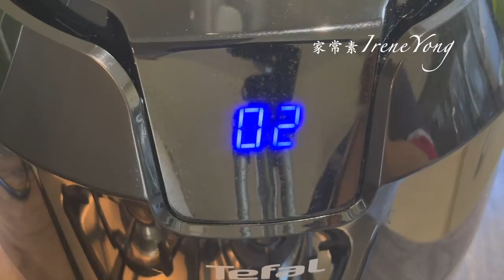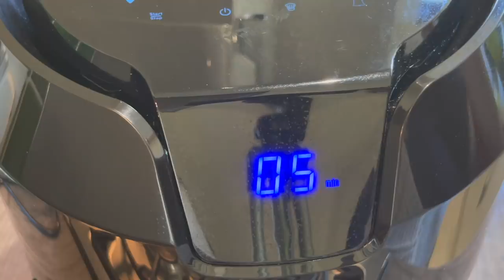Just wrap the King Oyster Mushroom with rice papper form to"Roast Chicken"!!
《素燒雞｜Vegan Roasted Chicken》
用杏鮑菇和越南春捲皮做“素燒雞”，帶點微量菇汁的內層像雞肉，口感滑嫩，味道鮮美。那QQ的外層像極了雞皮，烤過後帶點脆，吃起來更香。賣相像極了"燒雞”！
Make"Vegan Chicken"with mushroom and spring roll wrap, the inner layer with moisture is like chicken, the taste is smooth and tender. The outer layer of tender like chicken skin, it's a bit crispy after roasting and delicious. It looks very similar to the "Roast Chicken"

食材：
杏鮑菇 2個、越南春卷皮 2張、
五香粉 ¼茶匙、 鹽 ¼茶匙、
糖漿 1茶匙、醬油 ½湯匙、 黑醬油 ½汤匙、
芽菜 200g、薑 5g、食油½湯匙、素蠔油 ½湯匙、
糖 ¼茶匙 、鹽 ¼茶匙 、胡椒粉 ¼茶匙、芝麻油 ¼茶匙
Ingredients:
King Oyster Mushrooms 2pcs,
Vietnamese Spring Roll Wraps 2pcs,
Five Spice Powder ¼tsp, Salt ¼tsp,
Syrup 1tsp, Soy Sauce ½tbsp, Dark Soy Sauce ½tbsp,
Beansprouts 200g, Ginger 5g, Cooking Oil ½tbsp,
Sugar ¼tsp, Salt ¼tsp , White Pepper ¼tsp,
Mushrooms Vegetarian Stir-fry Sauce ½tbsp, Sesame Oil ¼tsp